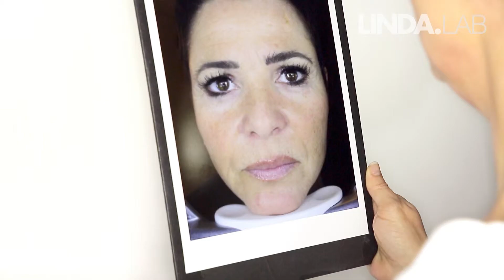LINDA nieuws hannah De Naakte Waarheid deel 2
Hoe is het dames van LINDA.lab vergaan? Zij maakten kennis met  huidverbetering, met 3 verschillenden uitgangspunten. In deel 2 van de naakte waarheid zie je de resultaten en hoor je de ervaringen.